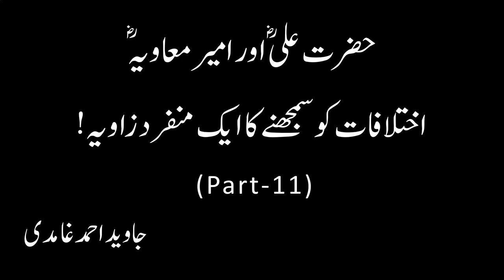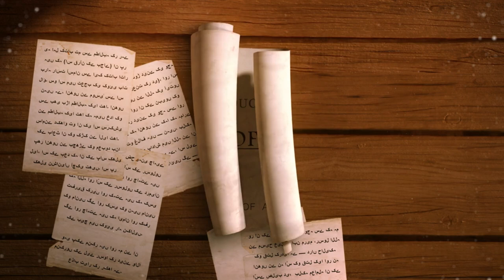Hazrat Ali (ra) aur Ameer Muawiya (ra) Ka Ikhtilaf - Part 11 - Javed Ahmad Ghamidi